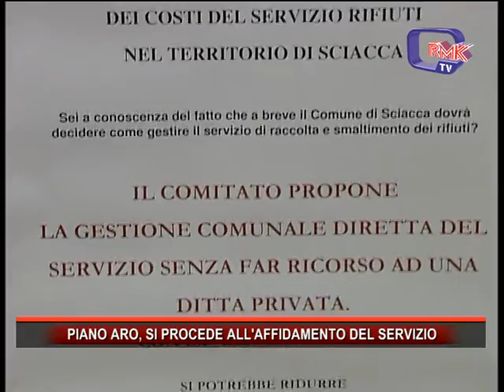PIANO ARO, SI PROCEDE ALL'AFFIDAMENTO DEL SERVIZIO